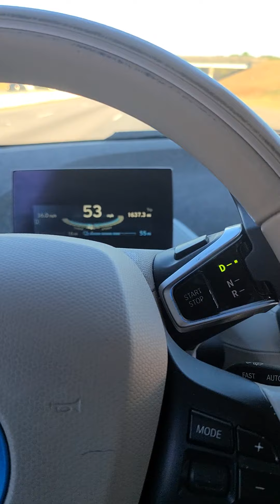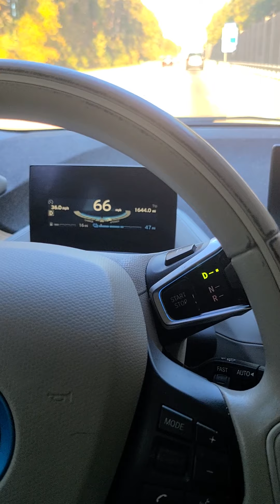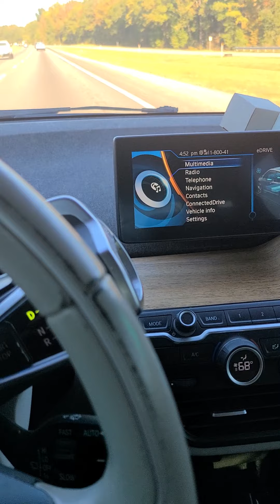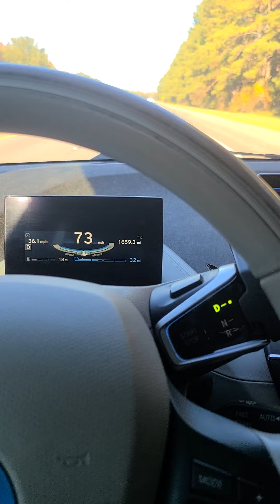BMW i3 94 ah battery range, commute home from work.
BMW i3 94 ah range. 45 to 1 hour commute home/ work